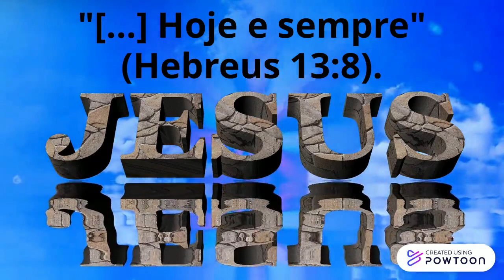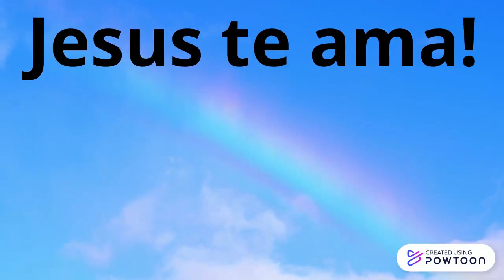Versículo da Bíblia - Hebreus 13:8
"Jesus Cristo é o mesmo ontem, e hoje, e eternamente" (Hebreus 13:8).